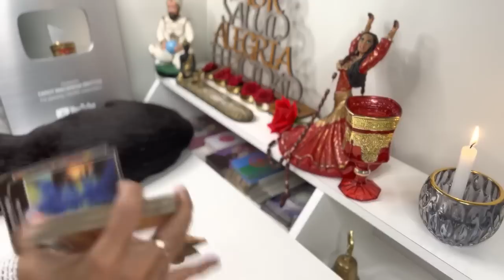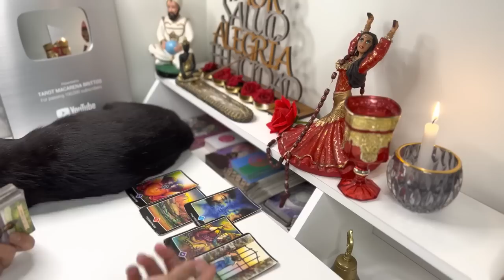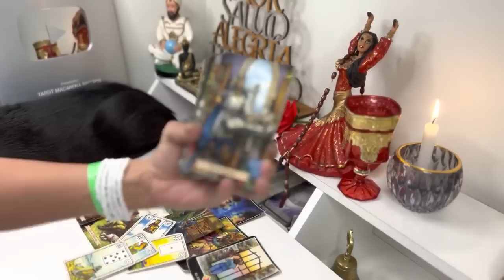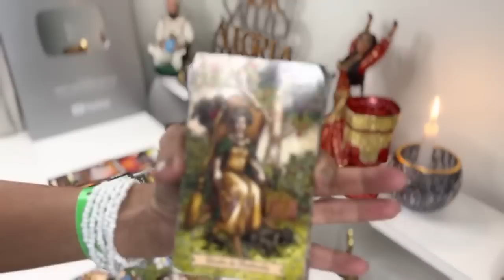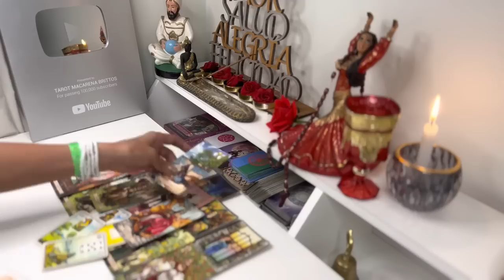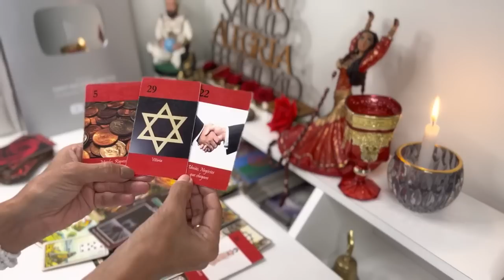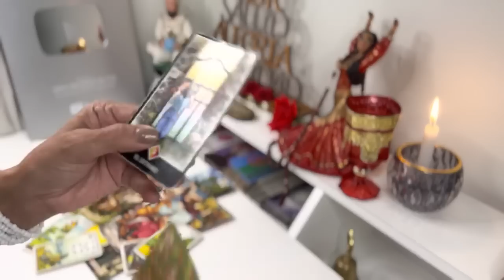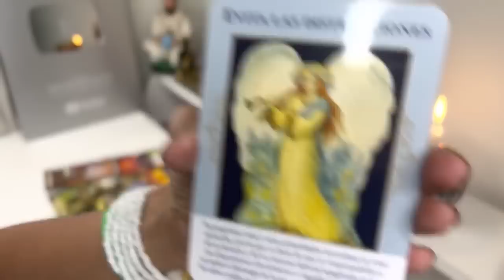LEO!!DIOS MIO, LO QUE TE ESPERA! LA PRIMERA CARTA LO DICE TODO! PERO HAY ALGO que debes saber